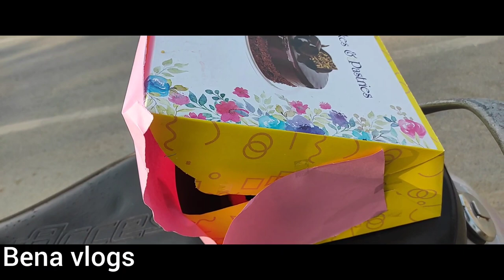ARON KA 3 years Birthday Celebrations|| Bena vlogs